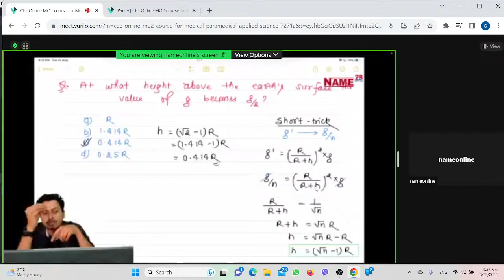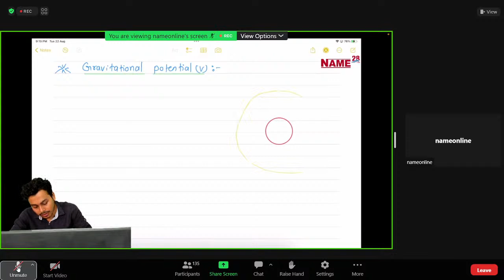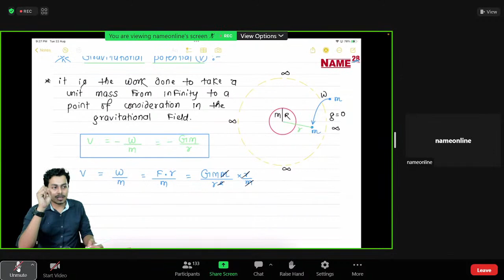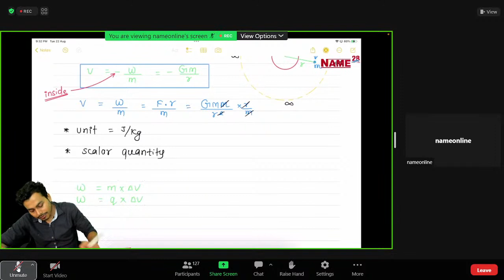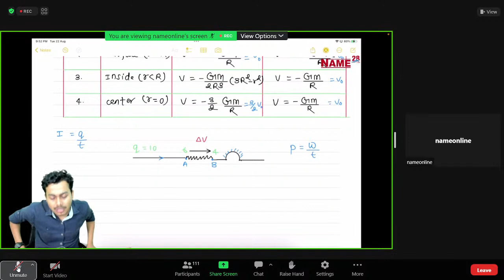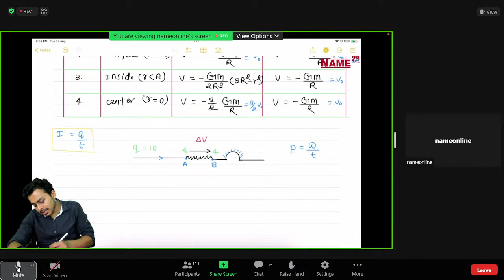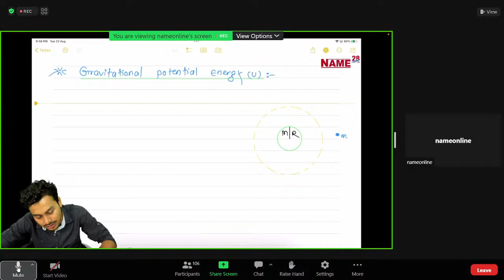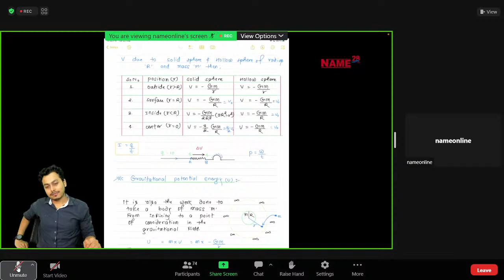LEC4 ON GRAVITATION BY ANANTA KARNA SIR